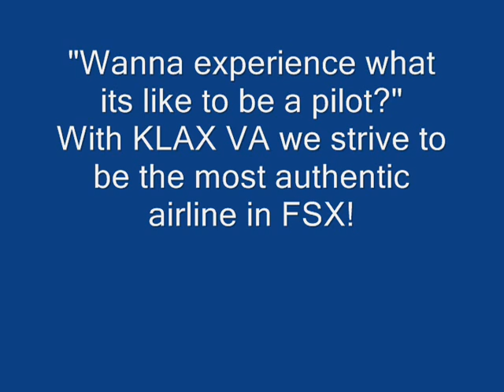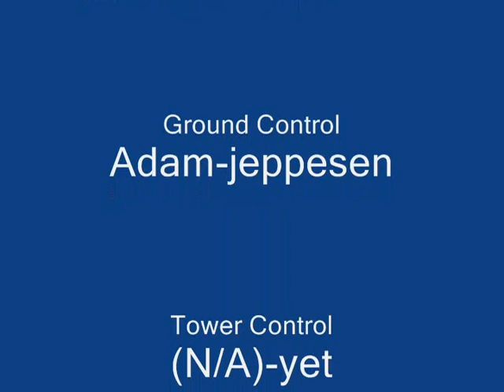Klax VA tribute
This is my airline, owned and operated by (eyefly02). Feel free to join, our session is almost always up on Gamespy and can be direct connected, TS2 ip on the session info. UPDATE: Tower controller is TYGUE-CFI II

Song: Stinkfist
Band: Tool